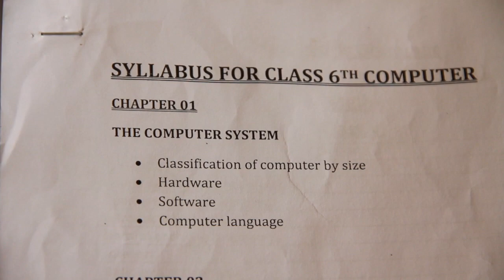Grade Vl Syllabus 15-July-2020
This video is about Grade Vl Syllabus 15-July-2020